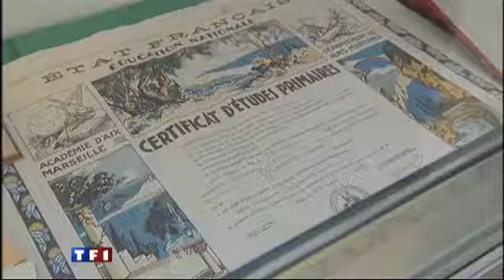Le Chateau de Mouans-Sartoux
Castle Mouans, built in the late fifteenth century in the early sixteenth century, remained the property of Grasse until 1750, and then it passed to Villeneuve. During the Revolution, the castle of Mouans suffered the fate of many mansions. It's "the good city of Grasse," which will destroy the most part.

It became the property of the Durand family Sartoux in the early nineteenth century that will rehabilitate. It will be rebuilt following the original plans. It thus retained its triangular architecture, its three towers, its interior courtyard. The castle of Mouans-Sartoux became through "Space Concrete Art," a permanent contemporary art center of international repute. In the former stables of the castle, was installed a rural museum on the life of yesteryear.